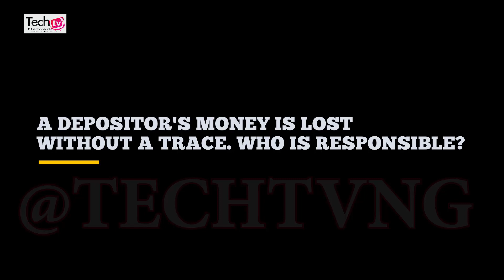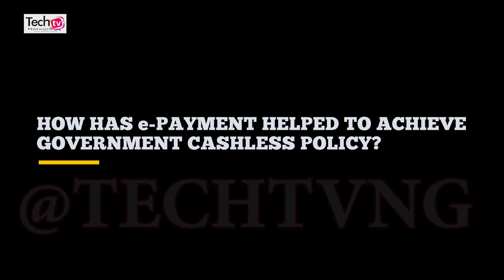How Lack of Awareness for the End User is Fueling Cybercrime in the Banking Sector.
How Lack of Awareness for the End User is fueling Cybercrime in the Banking Sector .- Yemi Atanda